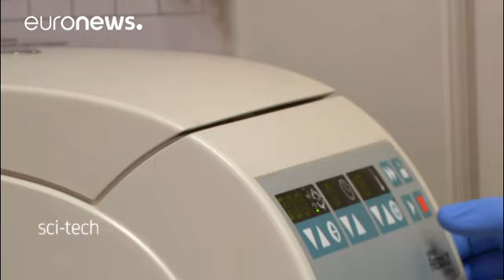Genetics in the Himalayas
What are the mechanisms that allow us to adapt to extreme altitude and lack of oxygen? What role do genetics play?

"Sherpa Everest" is a pioneering project whose goal is to try to find the answers.

A team of scientists from Barcelona traveled to the Himalayas to join the expedition of mountaineer "Ferran Latorre" who has just climbed Mount Everest, his 14th and final eight-thousander - the name given to the world's …